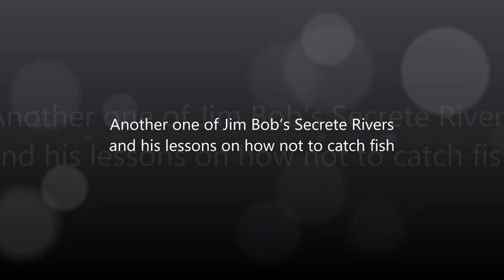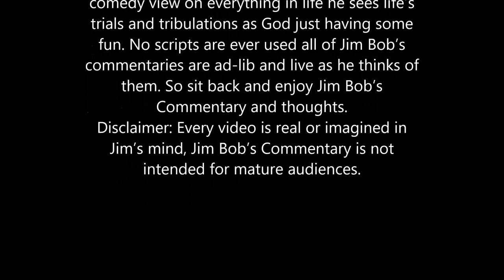Jim Bob’s Fishing Show, How Not to Catch Fish